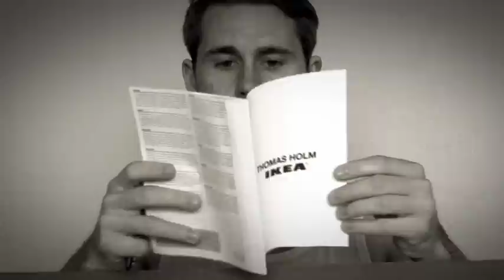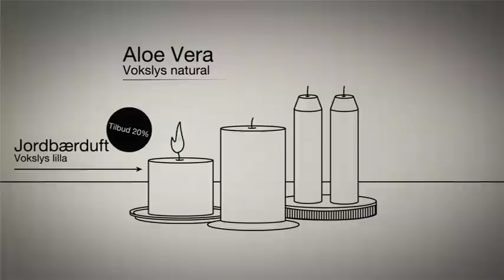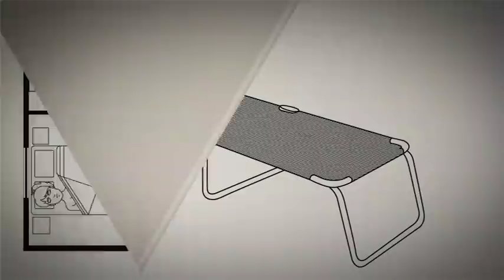Thomas Holm - Ikea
404.256 views på den gamle video!